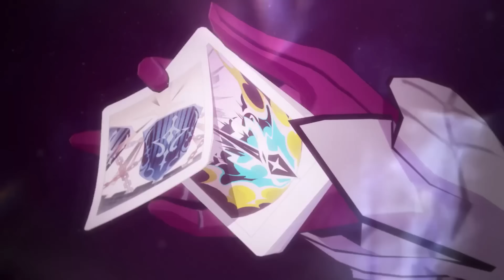Jing Yuan Acting Like an Old Man & Welt BREAKS the 4th Wall ft March | Honkai: Star Rail Voice lines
Here I come to present you all Honkai: Star Rail voice lines about each others... Maybe I'll make more with better voice lines if this goes decently :)

ft. March 7th, Welt, Sampo, Serval, Jing Yuan, Qingque, Pela, Bailu.